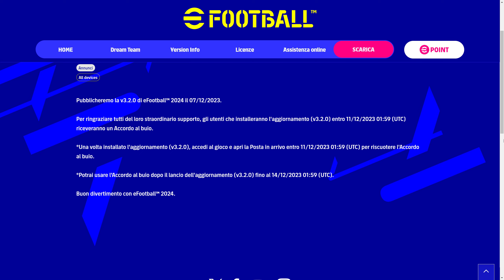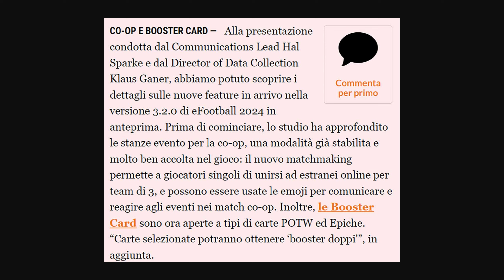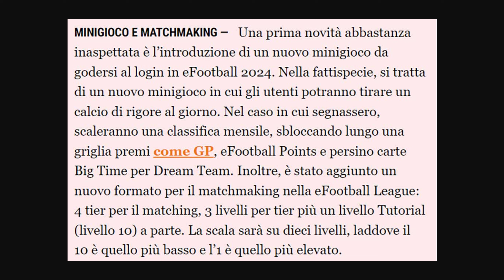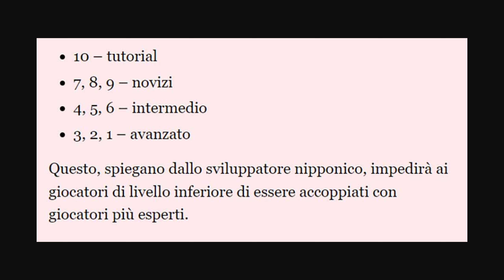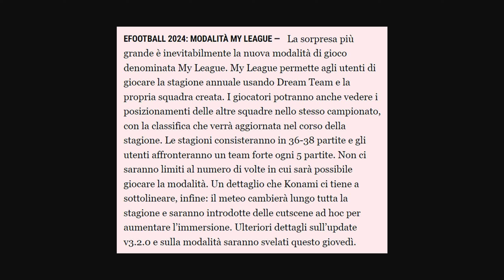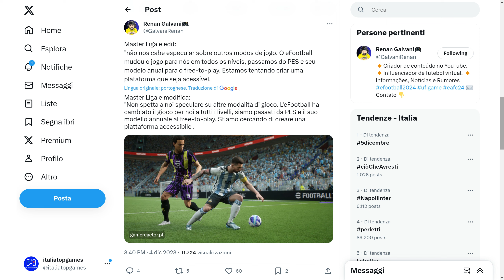eFootball 2024 TUTTO UFFICIALE: Coop Matchmaking, MyLeague e Molto Altro Ancora!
Adestto è TUTTO UFFICIALE: Con l'aggiornamento 3.2.0 annunciato ufficialmente per giovedì 7 dicembre ora è ufficiale anche l'arrivo in efootball2024 del Coop Matchmaking e della nuova modalità MyLeague sempre all'interno di efootball2024dreamteam. Questo e molto altro ancora nel video!